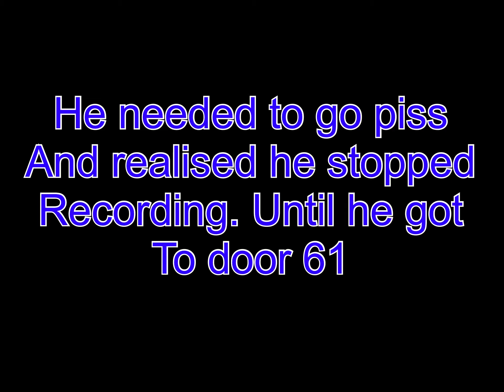An odd but predictable Moment -Roblox Doors-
It was way to dramatic you think?